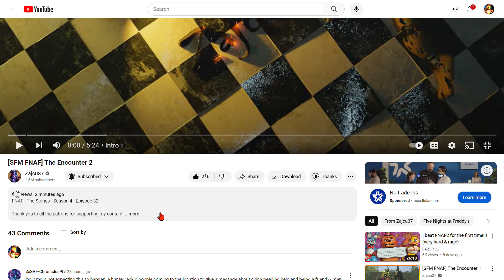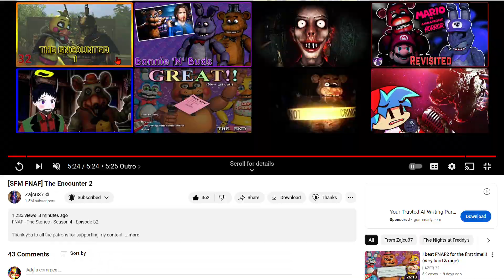Wait, this Jack-O-Bonnie is different?? | Reacting to Zajcu37's fnaf video